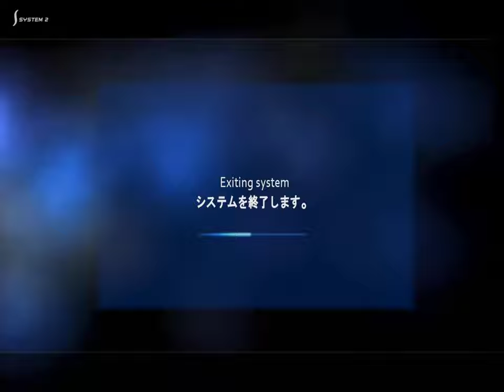F1 2014 R1 Australie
Vous ne l'aviez pas demandé , la voici , la saison 2014 de Formule 1
sur le jeu de codemaster dans sa version ps3 ,  le jeu le plus détesté
de la serie .